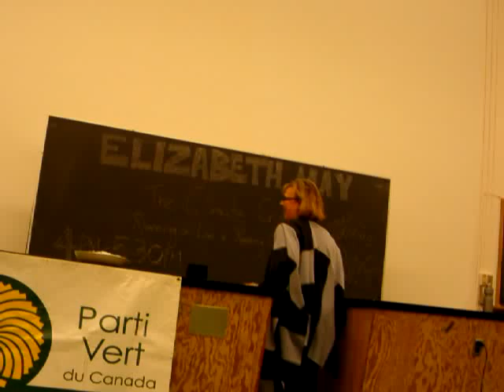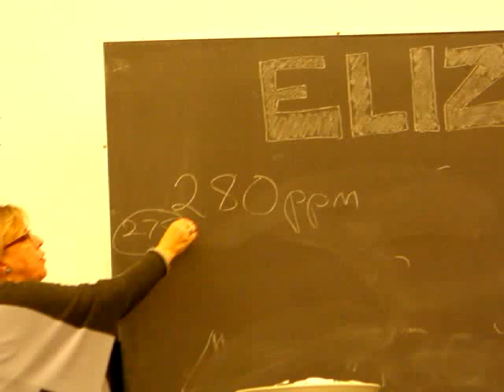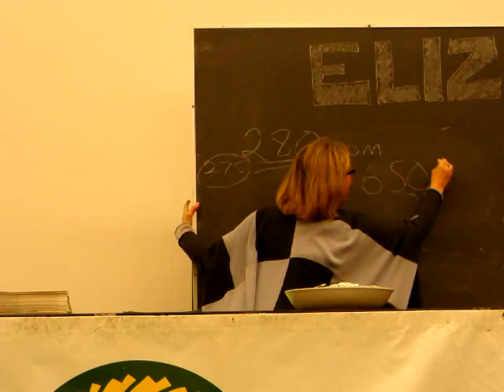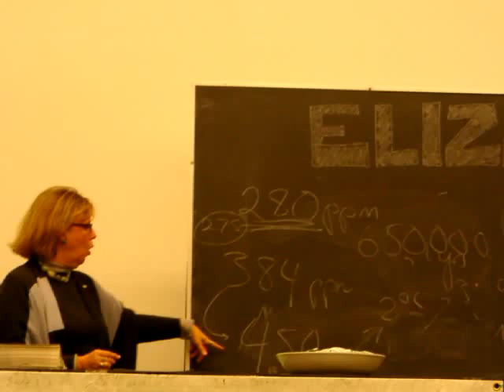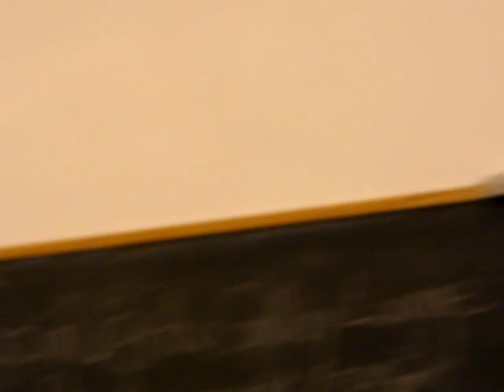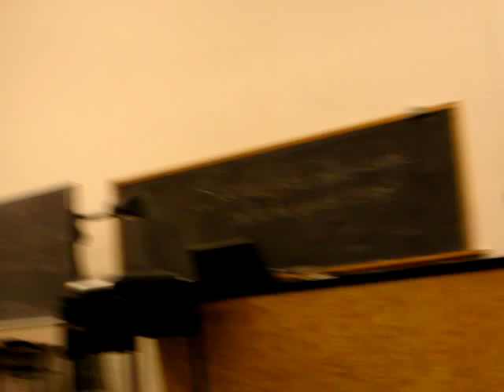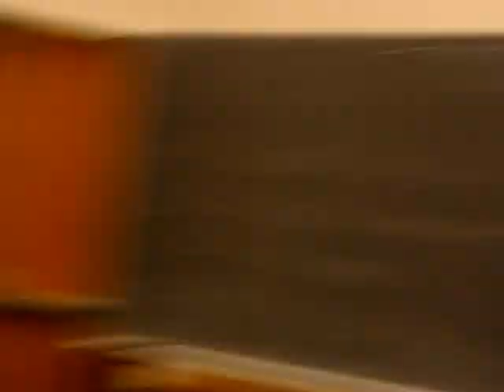Elizabeth May at UBC "running on empty or running out of time?"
Elzabeth May speaking at ubc while in vancouver... raw footage

stuff: ben west